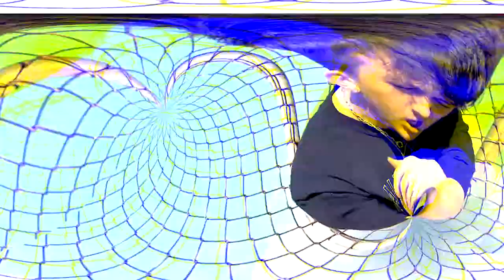PierceTheSkies - PTS (Official Music Video)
PierceTheSkies new single PTS
PierceTheSkies - PTS (Offical Music Video)
Direct & Edited By FreshLoaf Films (Sophie Horne)
Song Produced By DOGHOUSE